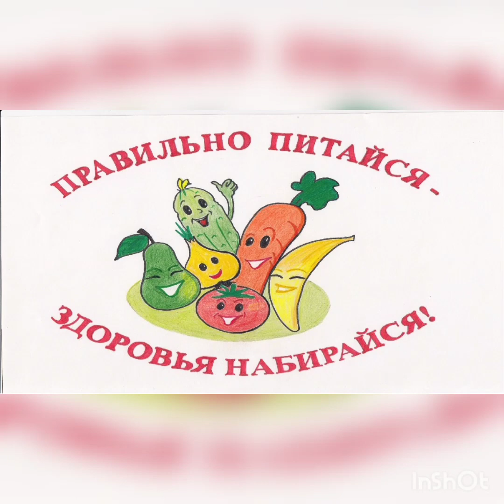"Правильно питайся. Готовим вместе с мамой"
Воспитатели: Зинова С.Н., Романова В.А., Макогон О.С., Арсенова А.Ю.